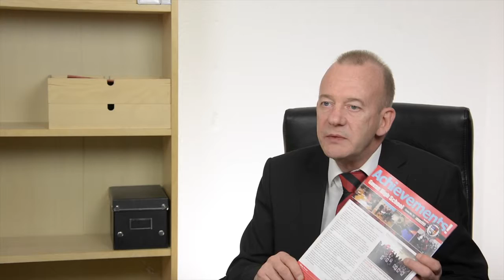Describing how well a design and print company serves its customers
The strength of this graphic design and printing company is in the excellent service provided by all its staff.

In this film, one of four I made to highlight benefits to clients, some staff members and clients reveal what good service means to them. Lighting and sound are very clear, allowing each person's sincerity to shine out.